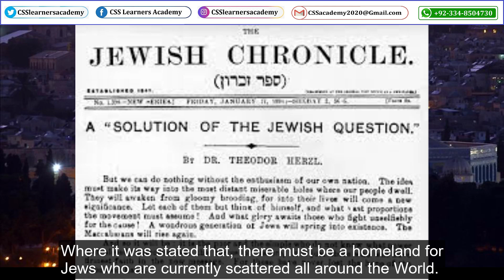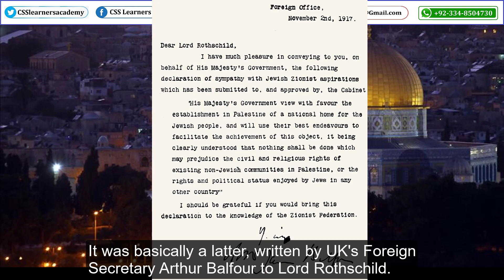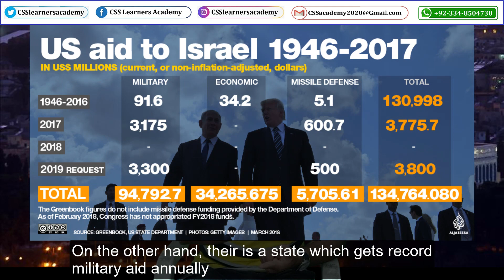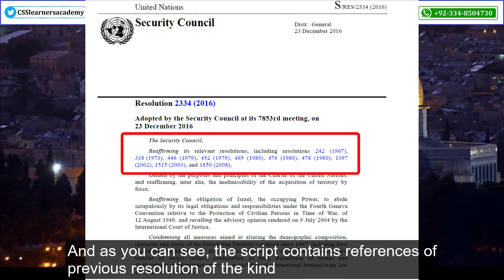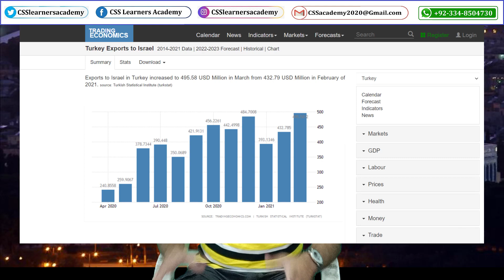Palestine Conflict : 1896 to 2021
Hello viewers!
Today, In this lecture, I'll let you people know about the kernel of the Palestine-Israel conflict.
The current scenario is discussed briefly along with the history of this conflict.
This lecture subsists the core reasons for this confrontation where we will see where did this dispute begin, how has it affected the poor Palestinians, and how could this clash be resolved.
Furthermore, the terms like Zionism, anti-Zionism, Semitism, anti-semitism, and Judaism would be interpreted briefly.
After listening to this lecture, You would be able to know about the consequences of the Palestine Issue since 1917 to date. It has been made clear how this conflict led to the 1948 war, the Six-days war of 1967, and the Arab-Israel war of 1973.

You will further come to know what Initiatives have been taken by the world Peace Promoters to decipher the bone of contention between Israel and Palestine. You will see how the two rounds of Camp David Accord, the Oslo Accord, and the Arabian Peace Initiatives ended in vain. And why the issue is still unraveled.
The role of the USA and India has worsened the situation and the Muslim countries are lacking in solidifying the support to the dying Palestinians.

In this lecture, the reasons for the disagreement over the appearance of two independent states have been spoken of. You will further come to know about Israeli settlement policy, the dubious status of Jerusalem, and the status of Palestinian refugees. As well as The light has been thrown on the first and second Intifada. The role of Hamas and its long-lasting effects on the very conflict has been mentioned as well.

Lastly, I have cited some points in the consideration of the resolution of the years-based conflict between Palestine and Israel.
Hopefully, this lecture would be enough for You to get a grip on the topic.